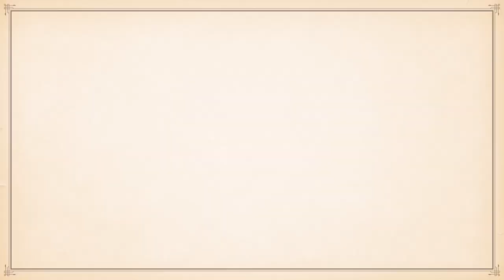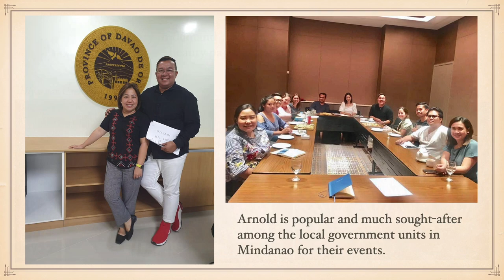Interview w/ ARNOLD ALVAREZ, Mindanao's Top Events Director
This is Arnold Alvarez, Mindanao's top and much sought-after events director. Know more about him through this interview. Thank you!